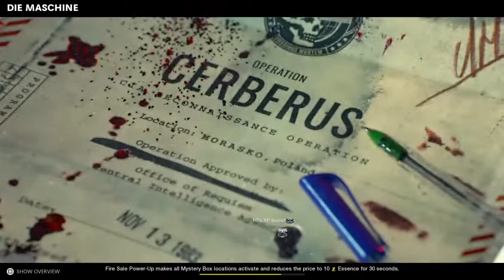Zombies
Trample the weak. Hurdle the dead.